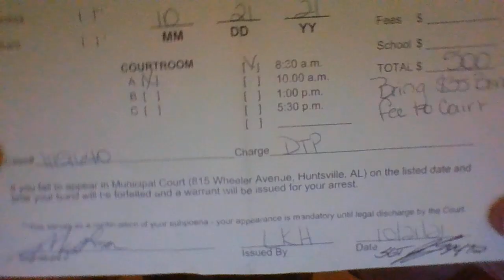URGENT!!!! I. WAS. IN. JAIL!!!! THEY TOOK MY KIDS!!!! HELP!!!!!